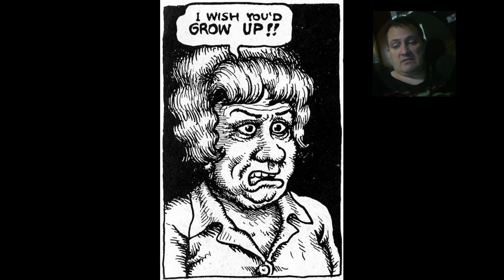Crumb Presentation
Short Presentation on Robert Crumb.